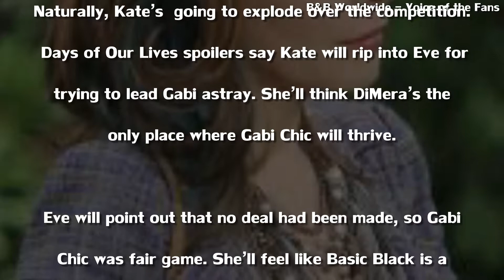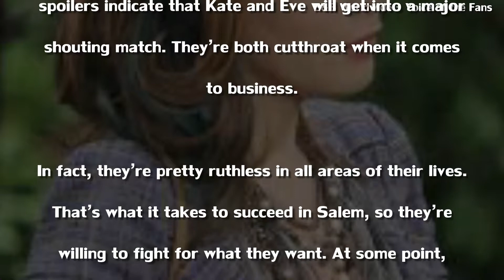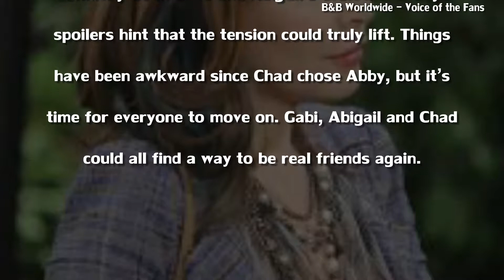Days of Our Lives Spoilers Kate fights with eve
Days of Our Lives Spoilers 12/15/2017 Kate fights with eve